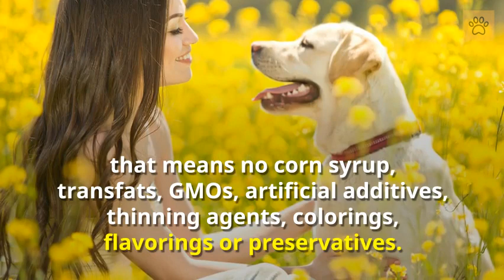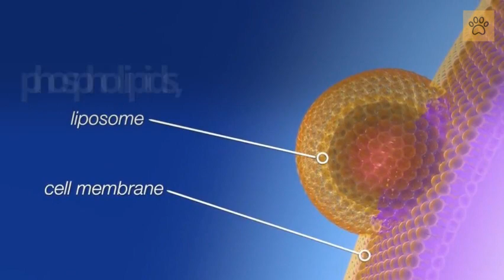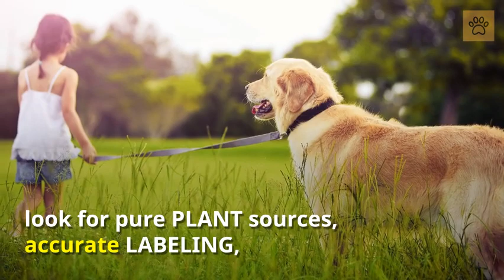CBD For Pets: Buyers Guide to Choosing a Quality CBD for Your Dog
UPDATE: Canine Support Formula is now available --

CBD for Pets. Follow these buyers guide criteria before you purchase CBD oil for your dog. CBD hemp oil for dogs. CBD pet treats. Canine companion tincture. Cannabis for pets. CBD dosage for dogs. How much CBD for my dog? For a more in-depth blog post version: